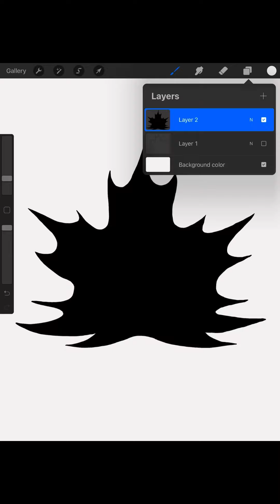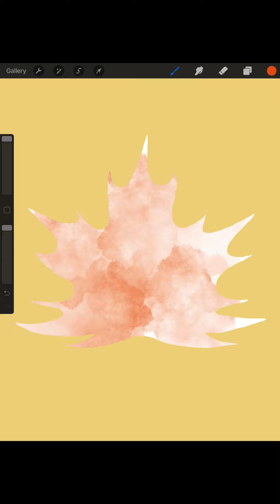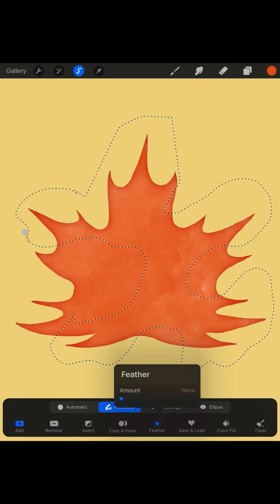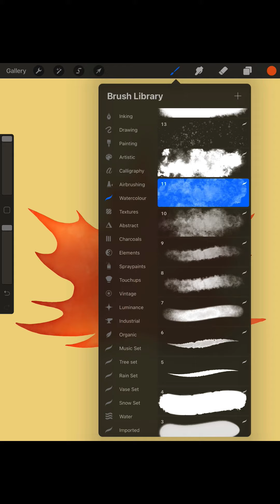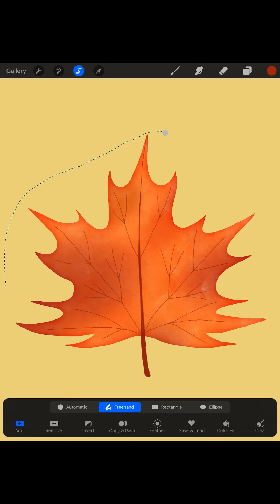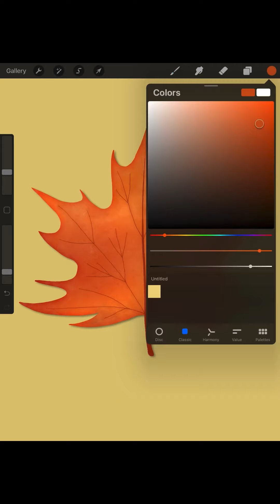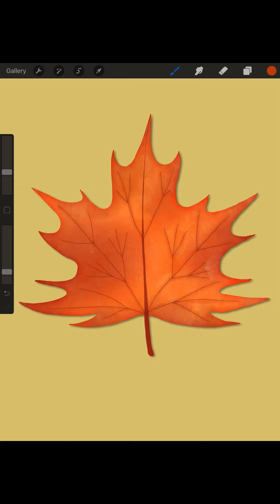31 Doodles of Halloween | Day 9 | Maple Leaf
Day 9 is a Maple Leaf in the Procreate App.

Brushes: Studio Pen, Watercolor brush 11 and 13, Soft Brush